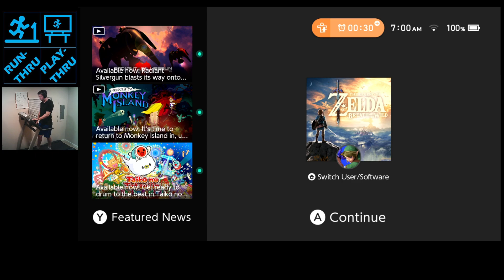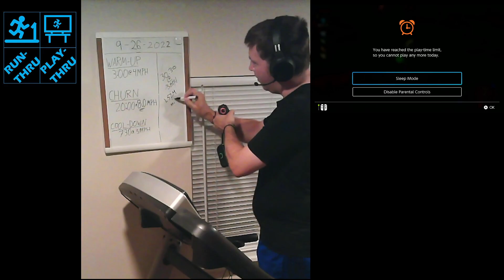Up&Running 2022.09.26 ~30:30@3MPH//1.524mi(Legend of Zelda:Breath of the Wild)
Quick recap: (Made today another respite day with all walking at 3MPH to try and avoid further aggravating some perturbed back muscles.) In-game, started off by moat bridge, and found a korok by diving from the bridge through a ring of plants in the water. Headed north-ish toward castle prison ruins. Dispatched a guardian and then found another korok by dropping a rusty shield on a dish in front of a trio of statues that had two other rusty shields already. Found Tingle's Shirt in a buried chest nearby. At the northern tip of the ruins, moved a magnetic cube into a block structure to reveal another korok. Went to check out a nearby little plateau and found a stone talus that was pretty quick to dispatch with the master sword. Spotted a bombable wall from there, so flew over, blew it up and found another korok under a rock there. Atop the outcropping, found another rock and dropped it in a stone formation down the hill to reveal another korok (bringing available seed tally to 18). Headed down into Castle Town Ruins toward the Central Square to see if by chance that was the spot talking about where soldiers were honored, and took out a mess of guardians while finding and opening random chests that were showing up on the sensor. Didn't find any EX chests there though, so started for the Sacred Ground Ruins that seem more likely the answer to that clue. While crossing the wall to leave Castle Town Ruins, found a korok stump that fired a tracer back into the center of the ruins. Used Revali's Gale and was floating down toward that ring when the timer ended the session for the day.